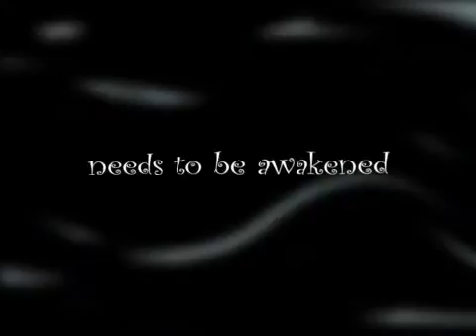Ghost Pirates of Vooju Island - Trailer [AT-Videothek] .flv